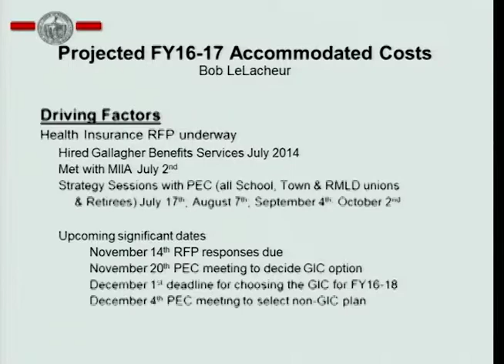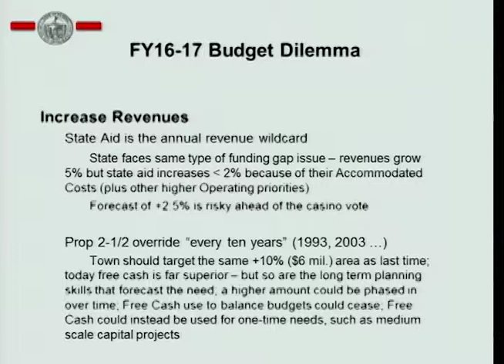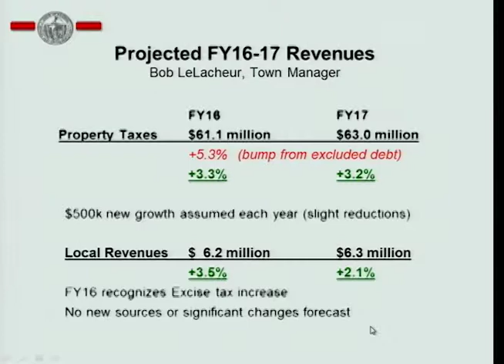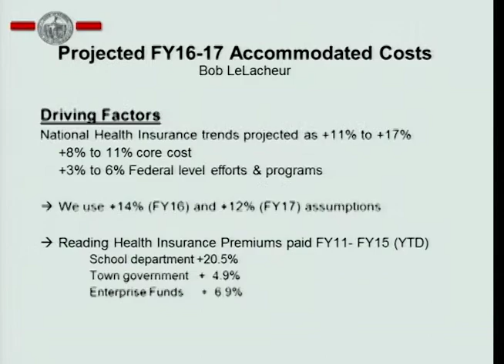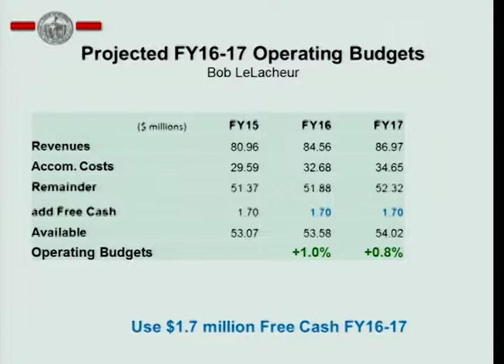Finance Committee 10.09.2014